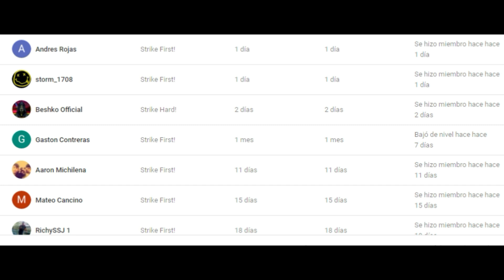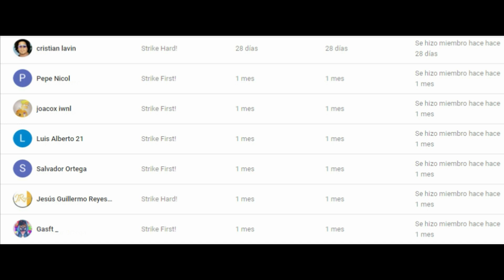¿Hawk Entrenara con Terry Silver? | Cobra Kai Temporada 3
(Me ayudaría bastante UwU)

Así que toma asiento, y prepárate para conocer ciertos aspectos, importantes y necesarios sobre ¿Hawk Entrenara con Terry Silver? | Cobra Kai Temporada 3  y  Cobra Kai Teorías que acontecen en la Tercera temporada!